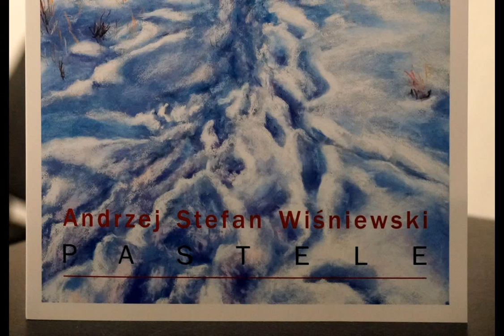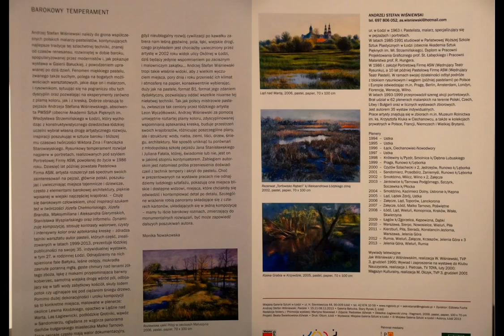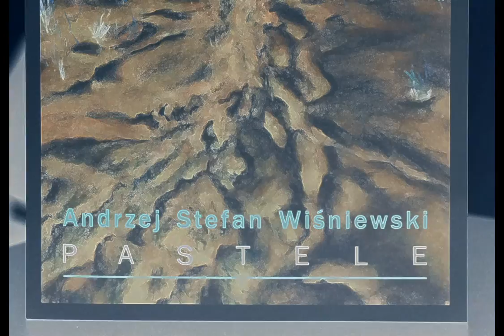Andrzej Stefan Wiśniewski - PASTELE - Miejska Galeria Sztuki w Łodzi 2013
Zdjęcia z wystawy prac pastelowych Andrzeja Stefana Wiśniewskiego, która odbyła się w Galerii Bałuckiej w Łodzi w dniach 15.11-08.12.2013 roku.
Zdjęcia: Agnieszka Głowacka.